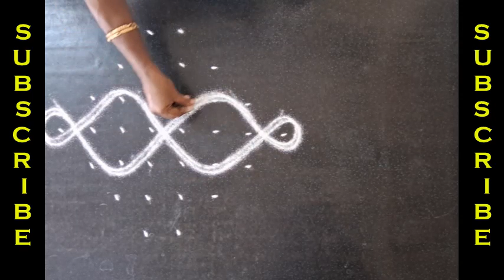Small Kolam | Neli Kolam | Easy Kolam | pulli kolam | அழகான கோலம் | டிசைன் கோலம் | நெளிகோலம்| vasal